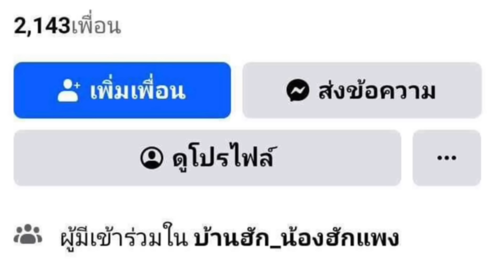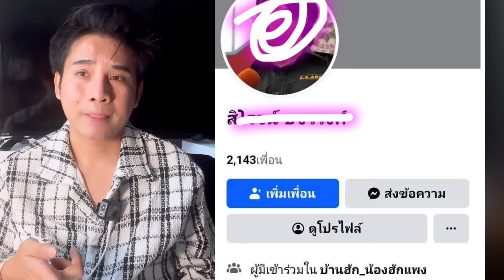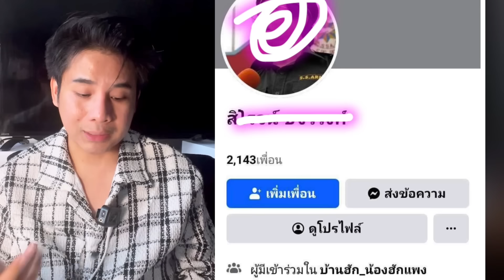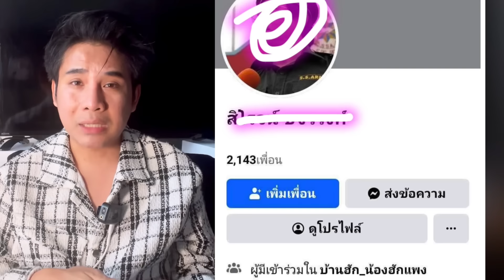ด่วน‼️ระบาดหนัก แอบอ้างอยู่ในบ้านฮักน้องฮักแพง ตามด่าศิลปินท่านอื่น‼️